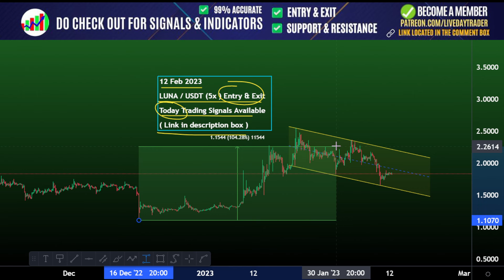Luna Price Prediction, Terra Luna classic Next Target | Crypto crash | Crypto News 12 February 2023